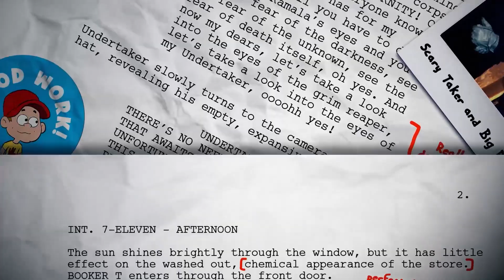WWE RAW: GRADED (9 Nov) | Final Team RAW Spot Filled For Survivor Series, RETRIBUTION Win Big!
Join Tom Campbell for our WWE Raw review review as he grades every match and segment from last night's WWE Raw on the 9th of November 2020.

WWE Raw Results/Highlights:
Riddle def. Jeff Hardy and Elias – Second Chance Triple Threat Match
R-Truth pins Drew Gulak to win the 24/7 Title
Shayna Baszler def. Lana
Riddle & Keith Lee def. Braun Strowman & Sheamus
Bobby Lashley def. Titus O’Neil – United States Championship Match
Asuka def. Nia Jax by disqualification – Non-Title Match
R-Truth emerges from 7-Way Match with 24/7 Title
Mustafa Ali def. Ricochet
Drew McIntyre & The New Day def. Randy Orton, The Miz & John Morrison